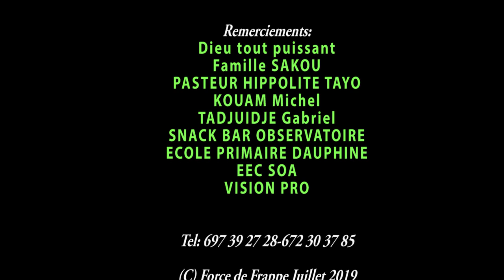Sorcellerie: se transforme en serpent chez un homme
Production : VISION PRO

si tu es à la place de ce monsieur, tu fais comment? il invite une fille et elle se transforme en serpent dans sa chambre...